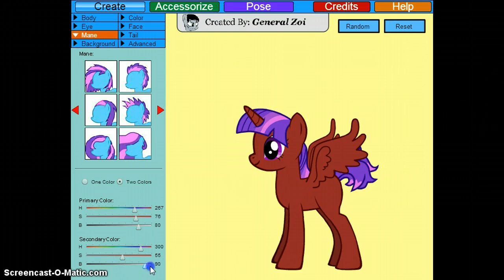How I Make Princess Twilight Sparkle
now we're on the princesses